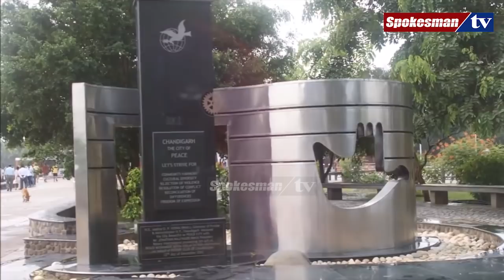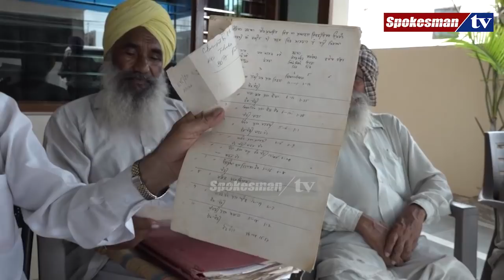ਚੰਡੀਗੜ੍ਹ ਵਸਾਉਣ ਲਈ ਕਿਵੇਂ ਉਜਾੜੇ ਗਏ ਲੋਕ, ਸੁਣੋ ਦਰਦ ਕਹਾਣੀ